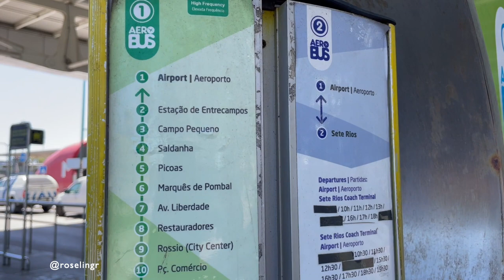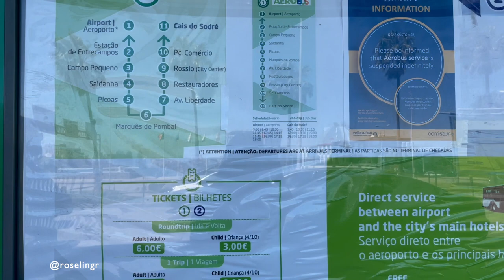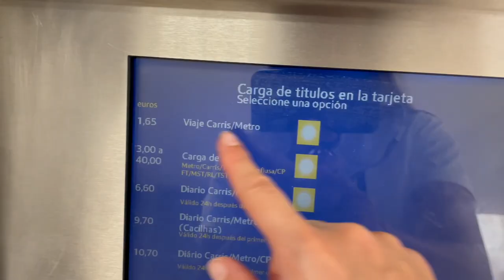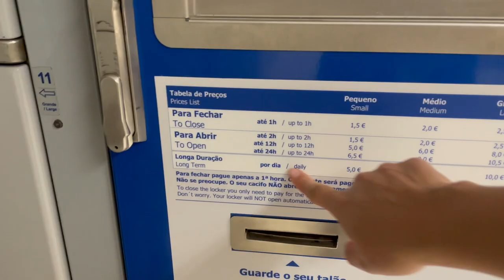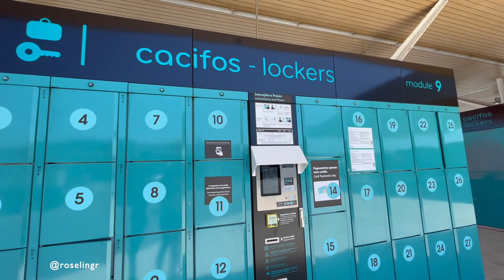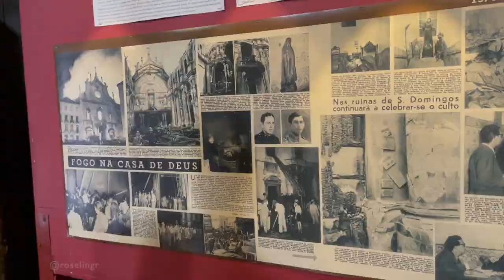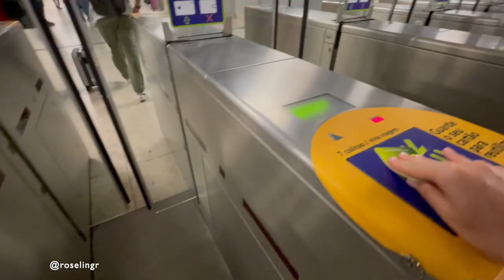🇵🇹🔥 QUE HACER en LISBOA en UN DIA - Escala Corta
TIENES UNA ESCALA CORTA EN LISBOA... ¿Vale la pena salir del aeropuerto y conocer algo de la ciudad si tienes menos de 24 horas? ¿Es fácil?... Sí y sí, obvio que vale la pena, Lisboa es una ciudad hermosa y no te vas a arrepentir de conocer muchos de los lugares más emblemáticos y probar lo más típico.

En este video te mostramos las opciones que tienes para llegar al centro de la ciudad desde el aeropuerto, lugares donde puedes dejar tu bolso si vienes pesado y también, qué hacer para sacarle el mayor provecho a esta escala, ahorrando tiempo y dinero.. Espero disfrutes tu viaje DE UN DIA EN LISBOA